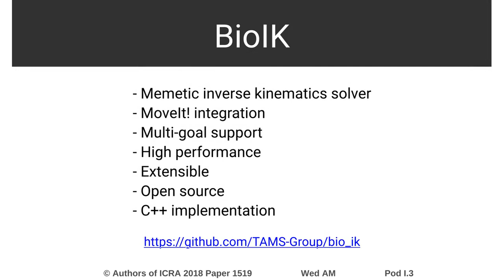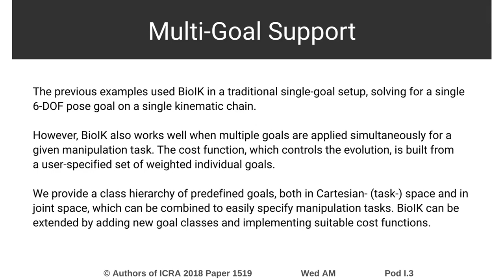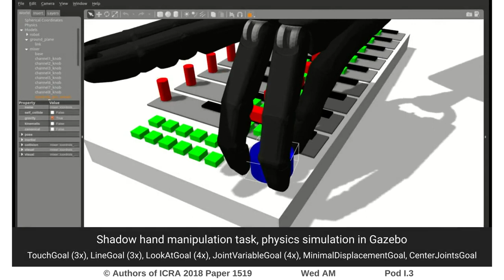Cost Functions to Specify Full-Body Motion and Multi-Goal Manipulation Tasks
Interactive Session Wed AM Pod I.3
Authors: Ruppel, Philipp; Hendrich, Norman; Starke, Sebastian; Zhang, Jianwei
Title: Cost Functions to Specify Full-Body Motion and Multi-Goal Manipulation Tasks

Abstract:
While the problem of inverse kinematics on serial kinematic chains is well researched, solving motion tasks quickly on more complex robots remains an open problem. Examples include dual-arm manipulation, grasping with multi-finger hands, and full-body motion generation for humanoids.  In this paper, we introduce an open-source software package for ROS and MoveIt! that solves inverse kinematics and motion tasks on robots with arbitrary kinematic trees. The underlying memetic algorithm integrates evolutionary ptimization, particle swarm optimization, and gradient methods. The optimization respects joint limits, effectively avoids local minima, and achieves fast convergence to accurate solutions.  More importantly, the overall motion goal is specified using a set of weighted sub-goals, providing great flexibility and control of secondary objectives. Several application examples demonstrate how to combine the predefined sub-goals to achieve complex motion tasks.